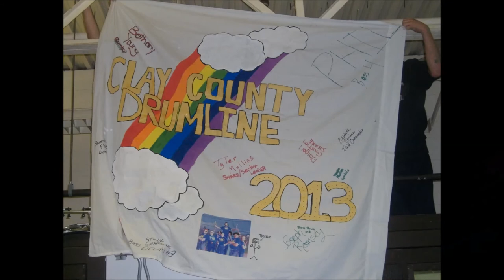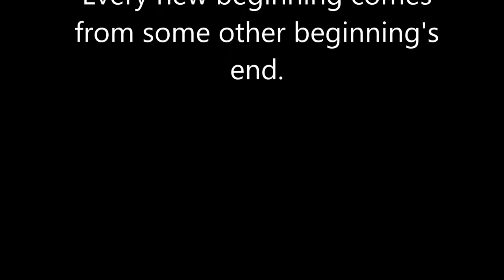Clay County High School 2010-2014 Pictures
Senior Year